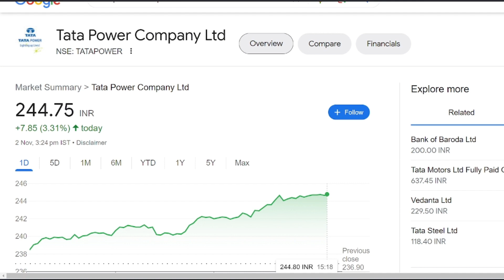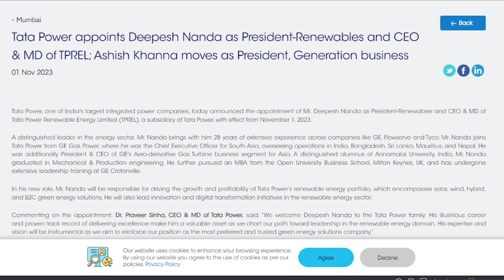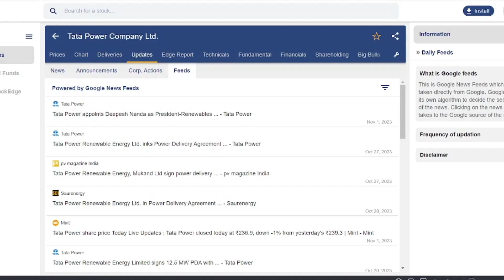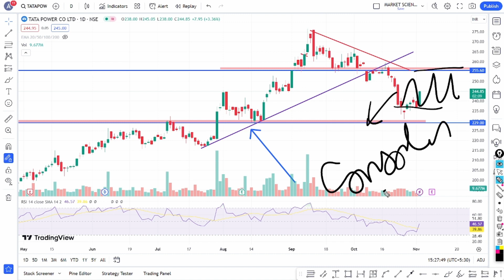tata power share latest news | tata power q2 preview | tata power share news today